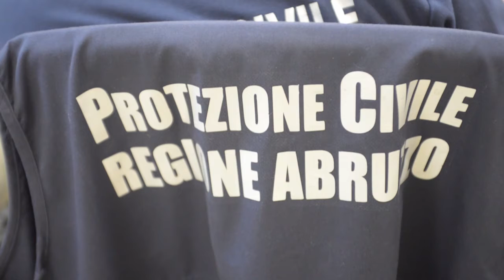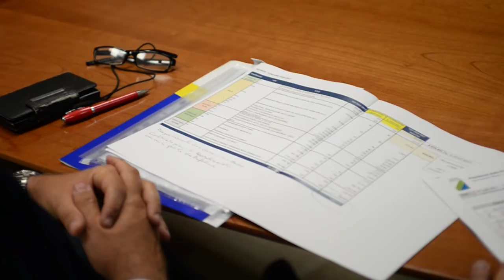L'Abruzzo prepara piani neve provinciali: più mezzi e sensibilizzazione